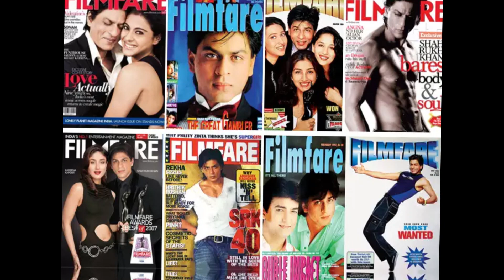7 FAKTA MENARIK "King of Romance" SHAH RUKH KHAN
Assalamualaikum...
Apakabar sahabat Bangdent pedia semua, Channel ini menampilkan banyak topik berbeda mulai dari kesehatan dan kebugaran hingga cinta dan hubungan, psikologi, peningkatan diri, motivasi, fakta menarik, dan banyak lagi.
7 FAKTA MENARIK "King of Romance" SHAH RUKH KHAN
Semoga bermanfaat dan bisa menjadi pengetahuan baru buat kita.